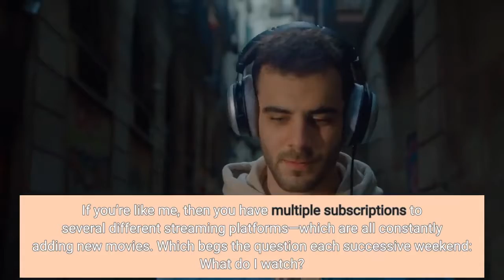The Best New Movies To Stream On Netflix Amazon HBO And Hulu This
If you’re like me, then you have multiple subscriptions to several different streaming platforms—which are all constantly adding new movies. Which begs the question each successive weekend: What do I watch? For me, it helps to have all of those new movies in one place. So in this article, I’ll run through the biggest new films on Netflix     NFLX  , Amazon     AMZN   Prime, Hulu and HBO Max this weekend. At the end of the article, you can find a full list of all the new movies available to stream this weekend. Dom Toretto is living the quiet life off the grid with Letty and his son, but they know that danger always lurks just over the peaceful horizon. This time, that threat forces Dom to confront the sins of his past to save those he loves most. His crew soon comes together to stop a world-shattering plot by the most skilled assassin and high-performance driver they've ever encountered—Dom's forsaken brother. A 17th-century nun becomes entangled in a forbidden lesbian affair, but it's her shocking religious visions that threaten to shake the Church to its very core. A documentary exploring the life of Lucille Ball, her relationship with Desi Arnaz, and her legacy and impact on Hollywood. In 1980s Beirut, Mason Skiles is a former U. S. diplomat who is called back into service to save a colleague from the group that is possibly responsible for his own family's death. Meanwhile, a CIA field agent who is working under cover at the American embassy is tasked with keeping Mason alive and ensuring that the mission is a success. The horrors of modern dating are seen through the eyes of a young woman who is battling to survive her new boyfriend's unusual appetites.